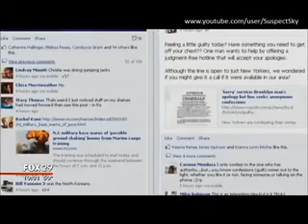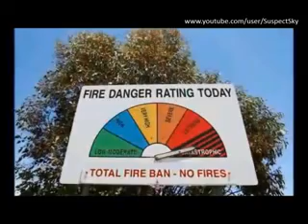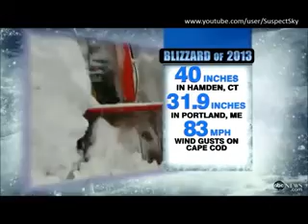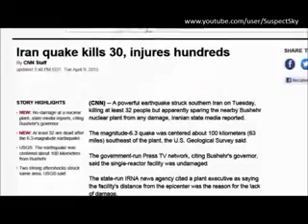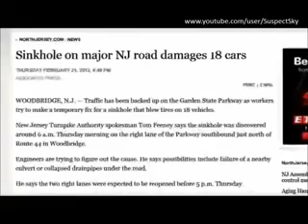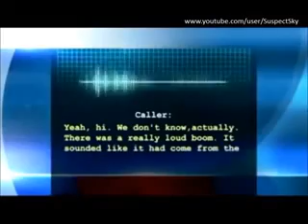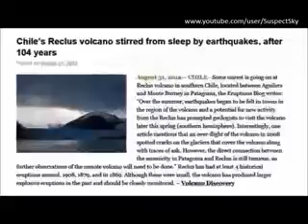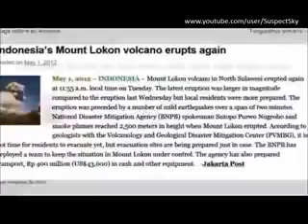Extreme Weather Phenomena Escalating Worldwide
Bible Prophecy unfolding right before our very eyes!!!